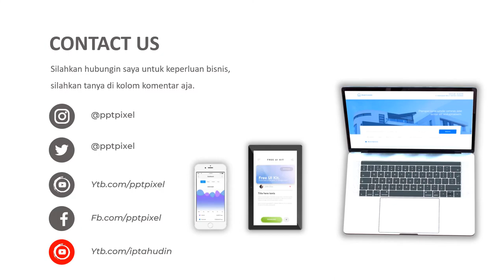Jasa Video Animasi Financial Manage, Iklan Animasji Jasa Keuangan